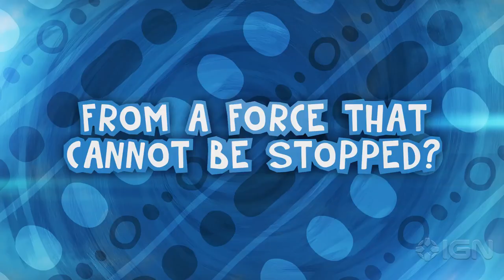The Last Tinker: City of Colors -- Trailer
Save the world using the power of color in this PC action game.